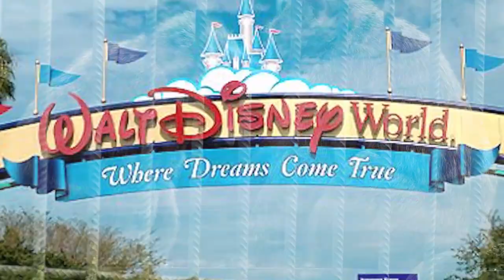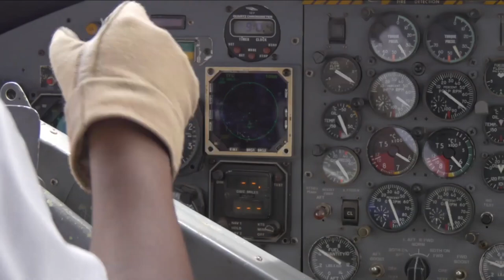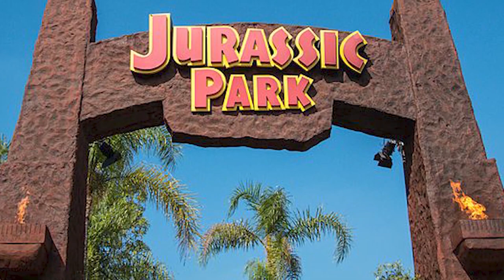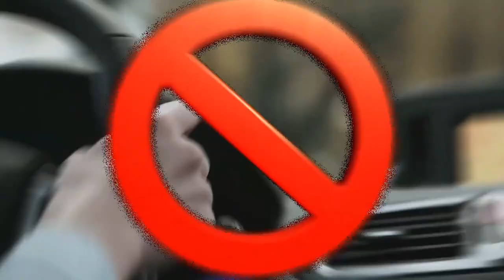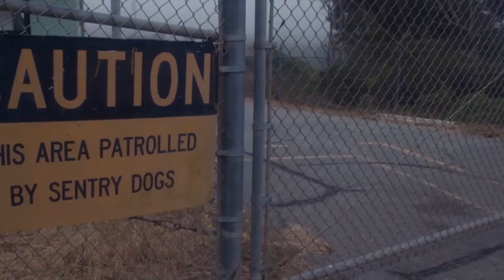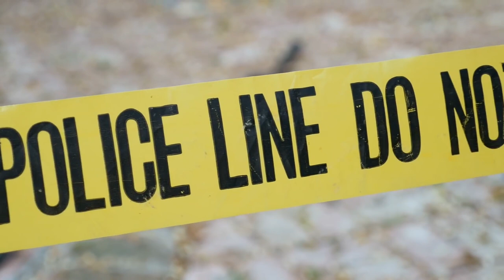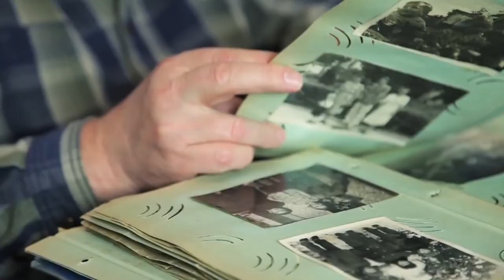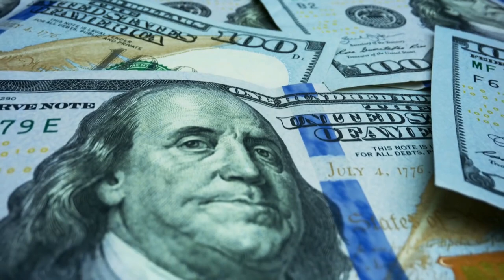Most Amazing Unexpected Discoveries Ever